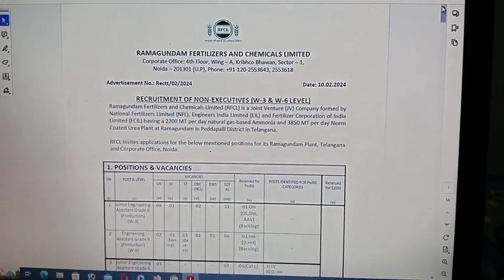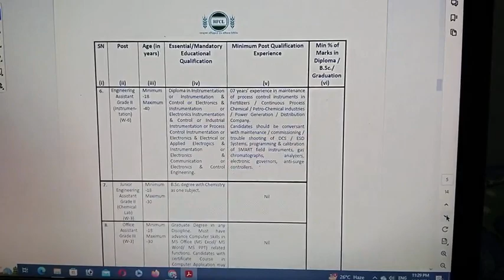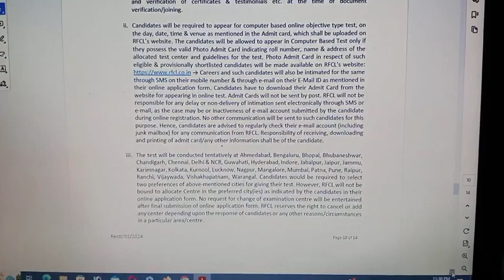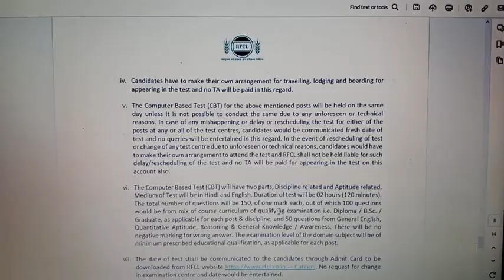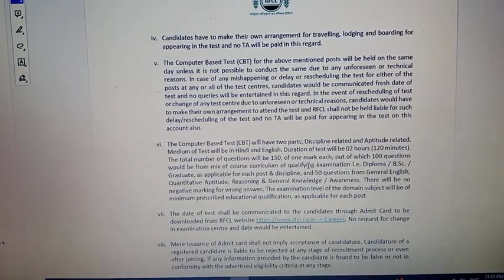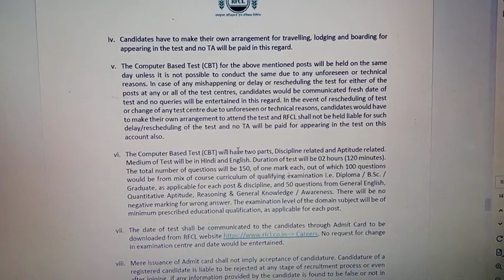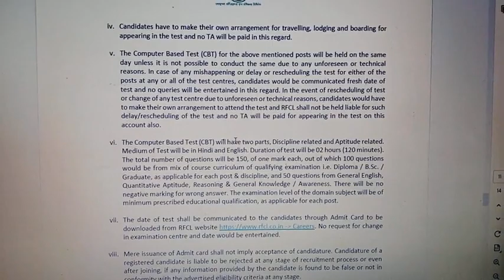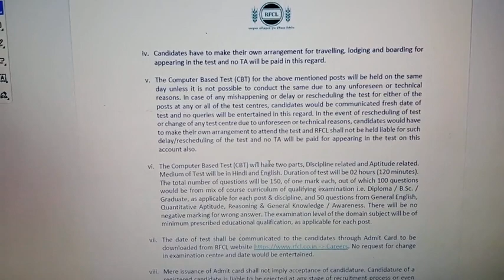How to crack RFCL Non-Executive CBT based exam. Preparation strategy behind getting a job.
How to crack RFCL Non-Executive CBT based exam. Preparation strategy behind getting a job in fertilizer industries for Instrumentation workman.